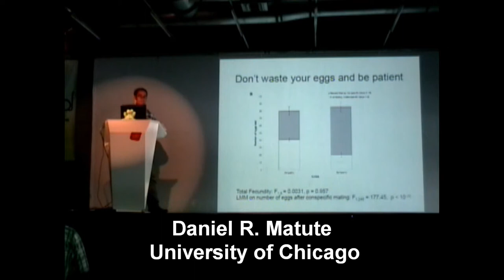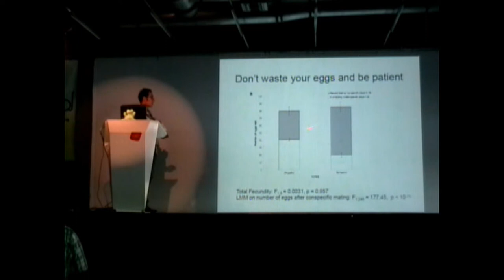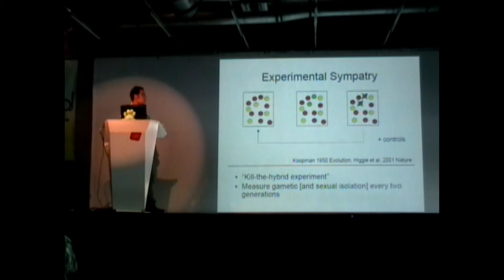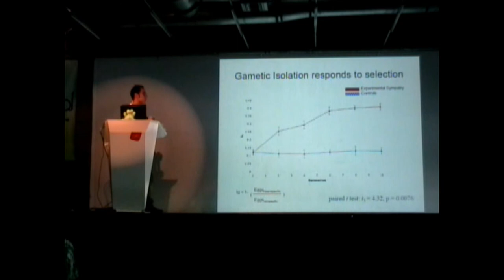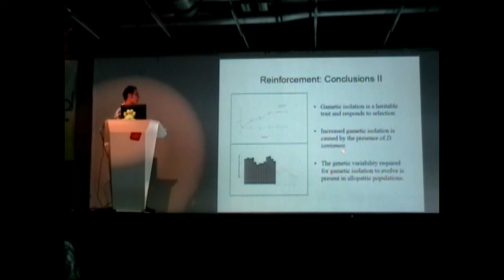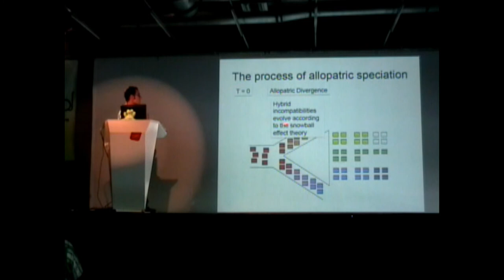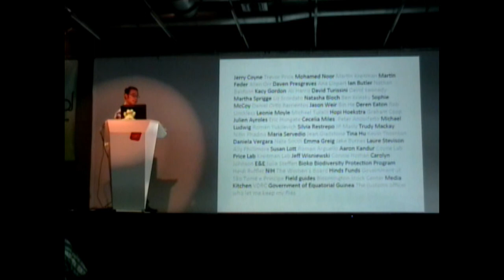III Simposio ColEvol - Daniel Matute (3/3)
Postzygotic isolation in Drosophila: genetic basis and evolutionary consequences
Daniel R. Matute